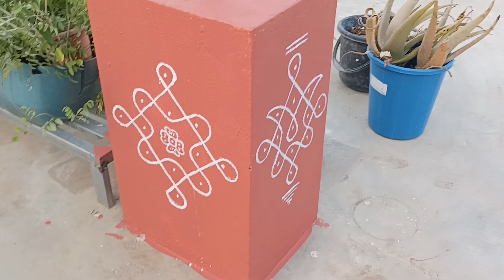Terracotta # painting# terrace garden నేను వేసిన painting ముగ్గులు